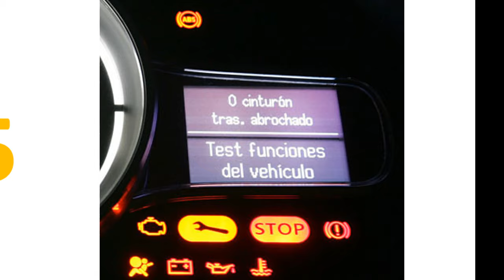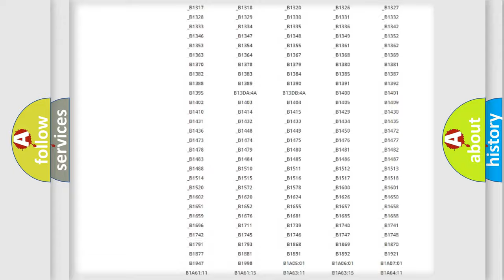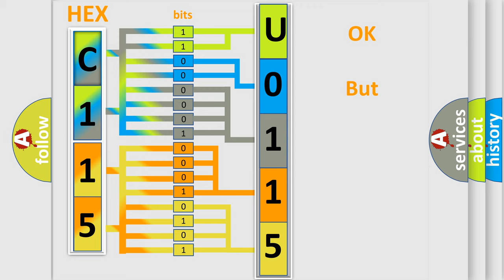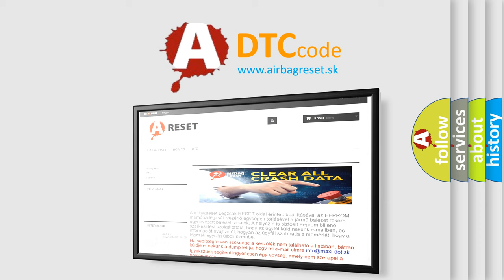DTC Ford U0115 Short Explanation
Contents:
0:21 Basic DTC analysis according to OBD2 protocol standard.
1:48 Insight into programming
2:58 A diagnostically understandable description of the Diagnostic Trouble Code
3:05 Basic error definition

Make:
Ford
Code:
U0115
Definition:
OHO2S Heater Circuit Low (Bank 2 or Sensor 1)
Description:
Short circuit to ground on front HO2S heater line.Battery voltage above 10 volts.
Cause: